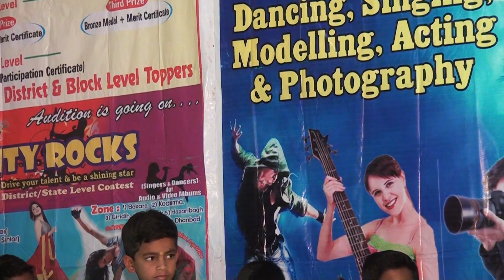ACTING PERFORMANCE OF TEACHER STUDENTSIN CITYROCKS ,CHOUPARAN HAZARIBAG